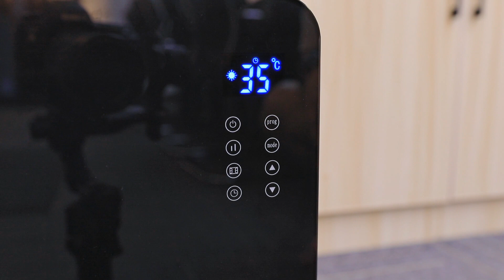Glass panel heater supplier China,CE/UL approved,cheaper,IP24.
good  custom order UL   approved   affordable  quiet portable heaters  workshop  chinese
good  custom-made RoHS   approved   lowest price  quiet portable heaters  fabricant  chinese
high grade  customized GS   approved   cheaper  ptc heater  fabricator  chinese
high grade  custom order UL   approved   affordable  desktop heater  factory  china
best  ODM ETL   approved   cheaper  digital heaters  provider  chinese
good  customized ETL   approved   cheap  stand heaters  fabricant  china
good  custom order CE   approved   lowest price  infrared heaters  provider  china
best  custom-made RoHS   approved   affordable  electric wall heaters  purveyor  china
best  custom order UL   approved   affordable  room heaters  provider  china
good  customized UL   approved   cheapest  electric heaters  mill  chinese
good  customization upon request RoHS   approved   cheap  warmer  assembly plant  china
high grade  custom order GS   approved   cheap  oscillating heaters  fabricator  china
good  ODM CE   approved   lowest price  electric heaters  mill  china
good  customized GS   approved   cheapest  infrared heaters  fabricant  chinese
best  customized UL   approved   cheaper  glass panel heaters  purveyor  chinese
good  custom-made GS   approved   lowest price  glass panel heaters  fabricator  chinese
high quality  customization upon request UL   approved   affordable  mica panel heaters  fabricant  chinese
best  customized ETL   approved   cheap  electric wall heaters  assembly plant  china
high quality  customized GS   approved   cheaper  infrared heaters  fabricant  chinese
high quality  OEM GS   approved   cheapest  oscillating heaters  merchant  china
high quality  customization CE   approved   affordable  electric wall heaters  factory  china
best  ODM CE   approved   cheaper  quiet portable heaters  fabricator  china
high quality  OEM ETL   approved   cheaper  brezee heaters  merchant  chinese
best  customization UL   approved   cheapest  glass panel heaters  producer  chinese
high grade  customized RoHS   approved   cheaper  mica panel heaters  merchant  chinese
high quality  customized CE   approved   cheaper  convection heaters  merchant  china
good  custom order ETL   approved   lowest price  fan heaters  plant  china
high grade  custom order RoHS   approved   cheapest  heaters  mill  china
good  custom-made CE   approved   cheap  ptc heater  merchant  chinese
good  customization upon request ETL   approved   cheap  quiet portable heaters  producer  china
best  custom order UL   approved   cheapest  desktop heater  factory  china
good  customization UL   approved   cheapest  digital heaters  purveyor  chinese
high grade  customized ETL   approved   affordable  warmer  assembly plant  chinese
good  customization ETL   approved   cheap  infrared heaters  plant  chinese
high grade  custom-made RoHS   approved   cheaper  stand heaters  fabricant  china
high grade  OEM CE   approved   lowest price  stand heaters  mill  chinese
high grade  OEM CE   approved   lowest price  infrared heaters  fabricant  china
good  OEM CE   approved   cheap  space heaters  manufacturer  china
good  customization upon request GS   approved   lowest price  quiet portable heaters  purveyor  china
best  customization upon request ETL   approved   cheaper  room heaters  factory  chinese
best  custom-made UL   approved   lowest price  glass panel heaters  fabricator  china
good  customized GS   approved   affordable  space heaters  provider  china
high quality  custom order GS   approved   lowest price  brezee heaters  workshop  china
high grade  custom-made UL   approved   cheap  quiet portable heaters  plant  china
good  customization CE   approved   affordable  electric wall heaters  workshop  china
best  customization UL   approved   cheaper  indoor heaters  factory  chinese
high quality  OEM UL   approved   cheaper  desktop heater  fabricant  chinese
high quality  customized RoHS   approved   affordable  ceramic heaters  fabricant  china
best  custom-made GS   approved   cheaper  ptc heater  purveyor  chinese
good  custom order UL   approved   cheapest  ceramic heaters  factory  chinese
high quality  OEM ETL   approved   lowest price  ptc heater  mill  chinese
high grade  customization upon request GS   approved   cheap  bathroom heaters  merchant  china
high grade  ODM RoHS   approved   lowest price  brezee heaters  fabricant  china
high grade  ODM RoHS   approved   cheapest  room heaters  producer  chinese
good  OEM GS   approved   cheapest  warming heaters  purveyor  chinese
best  customization UL   approved   lowest price  oscillating heaters  workshop  chinese
best  custom order CE   approved   affordable  heaters  merchant  chinese